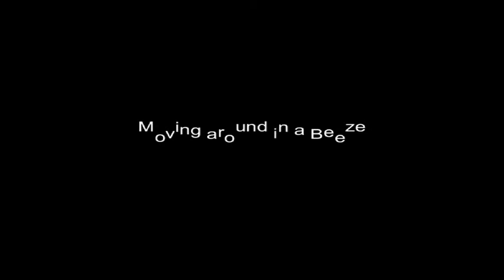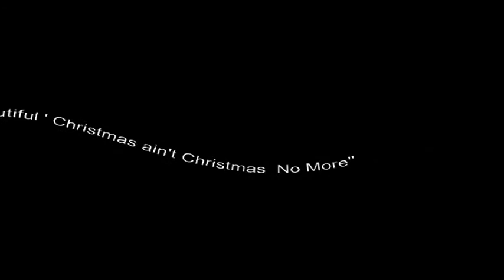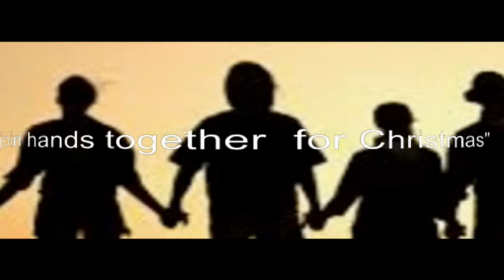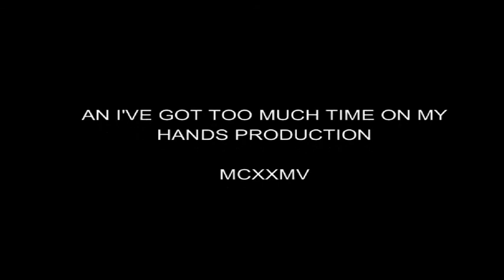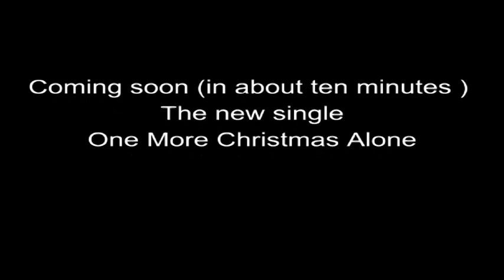The Baubles -whats the story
The story of one of the greatest bands to come out of Four Oaks directed by legendary film director Paul Smith